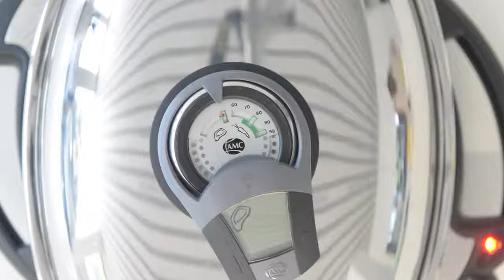AMC Oval Grill Chicken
Watch this exciting video on how the AMC cookware can grill a perfect chicken in the latest invention; The Ovel Grill

Visit on our FB Page: AMC Cookware2U